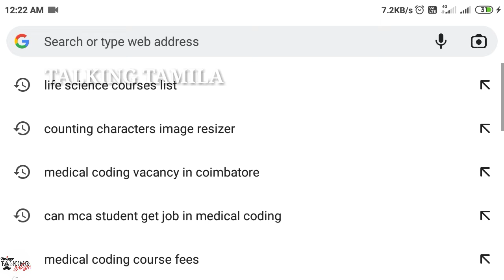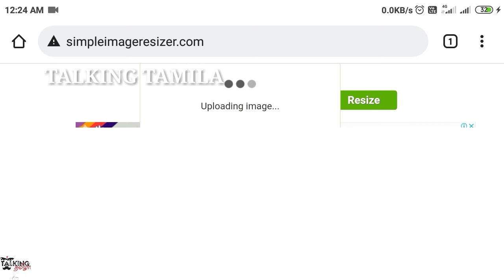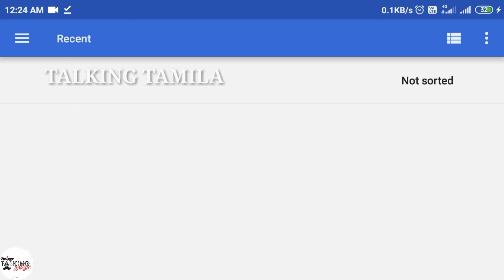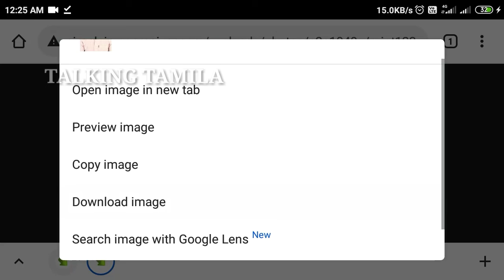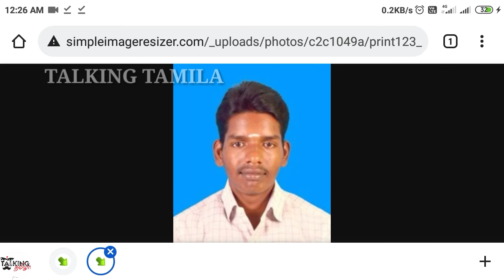TANCET 2022 || HOW TO RESIZE YOUR IMAGE FILE || PHOTO AND SIGN RESIZE || MBA MCA ME@talkingtamila